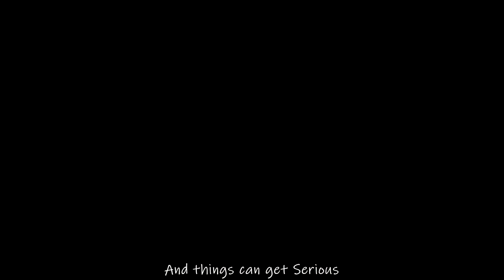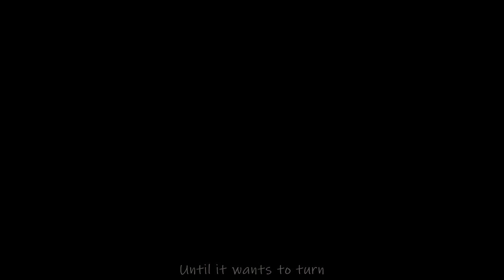Nu Ole Skool New Old School "Treat Life Like a Joke" New Official Debut Music Video 2021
New Debut official 1st of many Music video track from the 1st Debut Album "Treat Life Like a Joke" (UK, North London Original Pioneers "1988" of Jungle, Dance, UK Rave Music) Producer:- DeeOne / Singer- Songwriter :- Lady Sphinx.

 Back in the days 1988, yes (88), 16 Bit sampler module, 4 seconds to grab what you want to make a tune, basic music programme which was leading in its days (Before Apple was called Apple) Raw samples Breakbeats or a bit of a Break(Make your own Looping one) edit with Vocals and a Reggae beat,,,, You have just made a Jungle track.

Keeping it Real, When making beats for 30 years having the 1990s UK Rave feel in every beat and tracks made, "We Originate We do not Imitate". Peeps have "Taken without permission" (1991 days samples) which was then released weeks later on London pirate FM stations, 2 tracks made success on the Air waves of UK - London but credits went to the Music less Clones who took original samples. I say "Life goes on" Cannot hate people who cannot create. Beats are for Life.

 The dust has been blown of the Archive box of Track, Tunes, Beats and Dub Plates Never heard before, Exclusive and Original North London Beats which built UK Rave.

Found at all good Digital music stores.

Copyright  owned by "Nu Ole Skool New Old School"